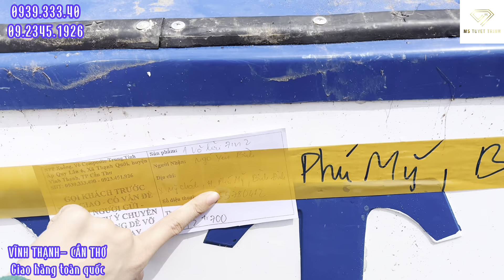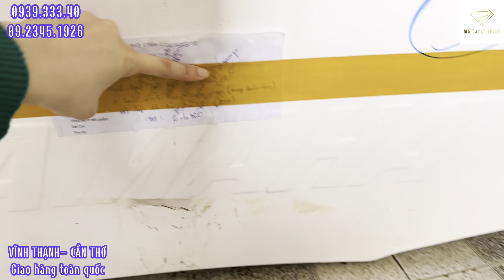BÁO GIÁ CHI TIẾT RẤT NHIỀU CA NÔ, VỎ LÃI, XUỒNG, BOBO | TRUNG TÍNH COMPOSITE Bảo hành 20 năm